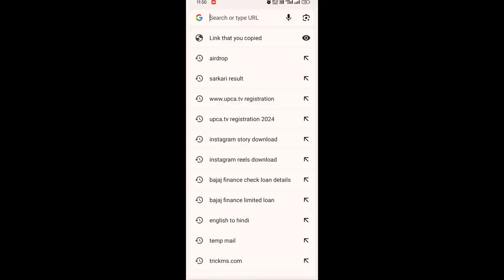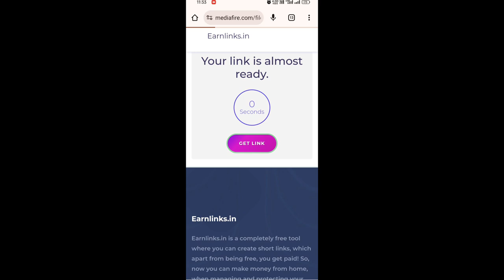Ob46 Update no drag auto headshot config file free fire aimbot+aimlock free fire Max headshot obb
💯OB45 | Auto headshot config file free fire aimbot+aimlock | Headshot config file free fire max

( NOTE IT'S NOT A H@CK ) 👈 ✅

📌LINK Check out comment box ✅

topic related::

panel ff auto headshot
free fire config file headshot
panel free fire android
aim bot hack ff
auto headshot config file free fire
ff max headshot config file mediafire direct link
headshot file free fire max
no drag auto headshot config file free fire
aimbot ff ob45
config headshot free fire
ff config file
ff drag auto headshot config file
ff headshot config file mediafire direct link
free fire max aim lock config file
free fire max drag auto headshot config...
hack free fire headshot 2024
free fire max + free fire new injecter long head
free fire ob39 injector hack
ob40 injector long head
ff long head injector
ff max long head injector
long head injector free fire
rank working injector
free fire injector anti ban
free fire hack
free fire max injector new
no drag auto headshot config file free fire mediafıre direct link
headshot config file free fire mediafire Download link
ff max headshot config file mediafıre today
NPC NAAM Headshot config file
NPC NAAM LOOT LOCATION CONFIG FILE
free fire max auto headshot config
config auto headshot zip file download 2024
Free Fire aim Lock config file download 2024
Free Fire one tap Headshot file download
Free Fire Headshot file 2024
headshote hack hack kaise kare free fire headshote hack free fire max headshote hack dimond giveaway
ff max auto headshot config file today white ff